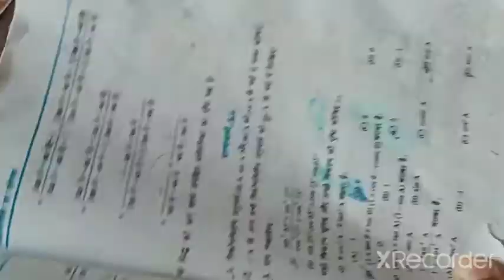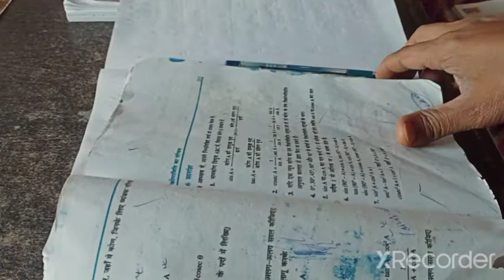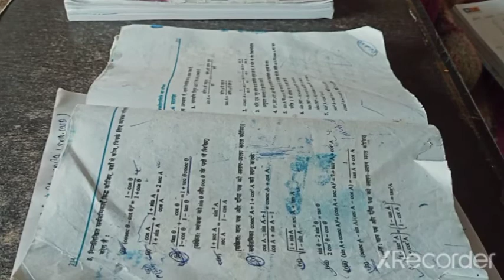NCERT 10TH CLASS TRIGONOMETRY VIDEO